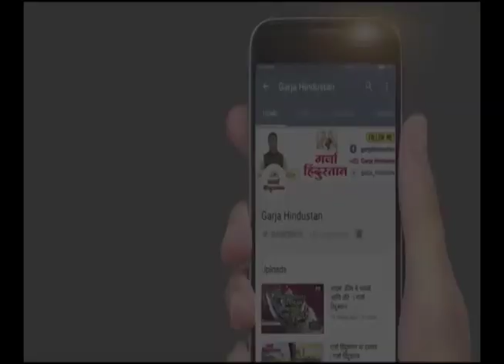सर्वसामान्य माणसाच्या डोक्यावर वरवंटा फिरवण्याचे काम सरकारने केलं | GARJA HINDUSTAN NEWS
सर्वसामान्य माणसाच्या डोक्यावर वरवंटा फिरवण्याचे काम सरकारने केलं-Arvind Sawant LIVE | GARJA HINDUSTAN NEWS

your query -
Supriya Sule Live
Arvind Sawant  LIVE
Nirmala Sitaraman
union budget 2024
union budget 2024 live
budget 2024
union budget 2024 expectations
nirmala sitharaman budget 2024
budget session 2024 live
2024 budget
budget 2024 stocks
union budget 2024-25
union budget,union budget 2024 news
budget 2024 news live
interim budget 2024
union budget live
parliament budget session 2024